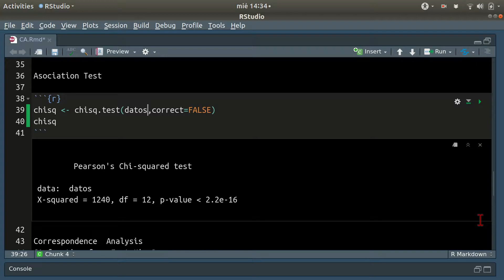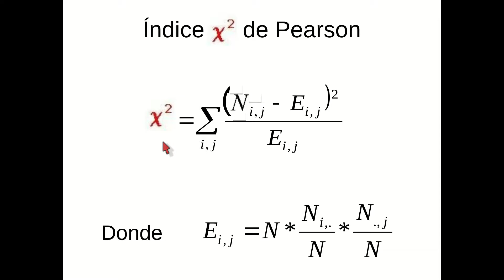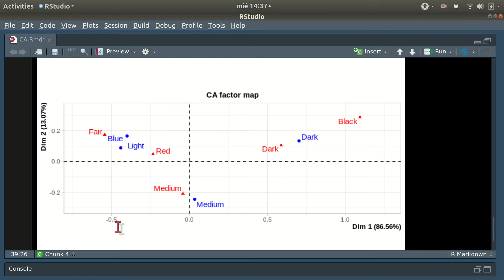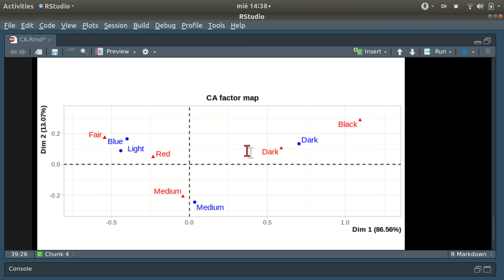Video Script CA 2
Ejercitación práctica en R de Análisis de Correspondencias